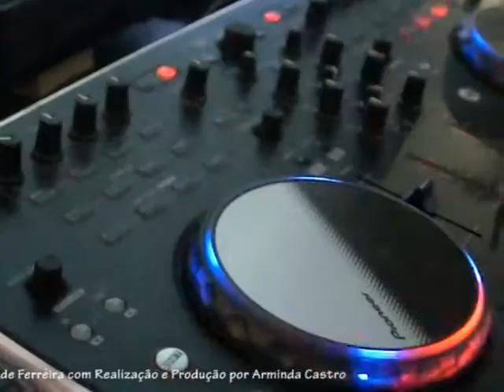Danybar - G&L Connection Kizomba - FLASH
em Frazão - Paços de Ferreira